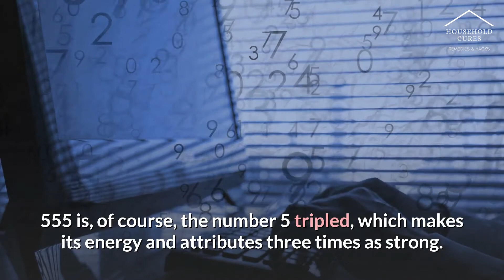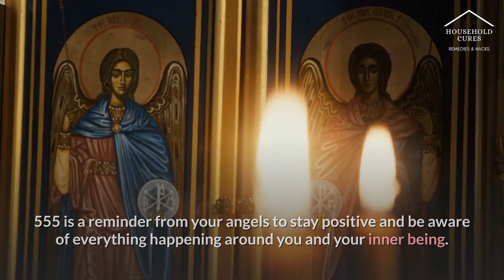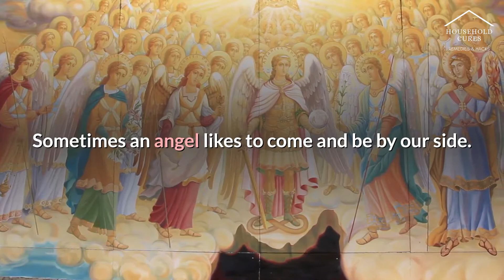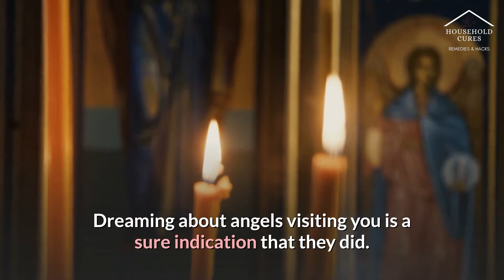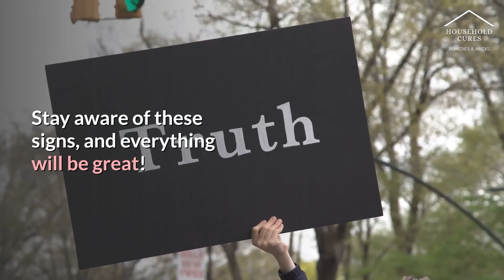555 Angel Number What Your Angels Are Trying To Say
555 Angel Number What Your Angels Are Trying To Say

What Is 555 Angel Number?

555 is the number of Jesus Christ our Lord and Savior. Jesus used 5 loaves of bread to feed 5 thousand people and later received 5 wounds on the cross. 555 is holy and gracious.

Why Do I Keep Seeing 555 Angel Number?

What Are the Reasons Why You Keep Seeing 555 Angel Number?

Your angels are sending you a message. Your life is changing in a big way.
🏆Reference Links 🏆

💖Law of Attraction Planner 💖

Enjoy this content? 😍
Here are some ways you can contribute towards future videos:
➡️ Leave a comment to let me know what you would like to learn